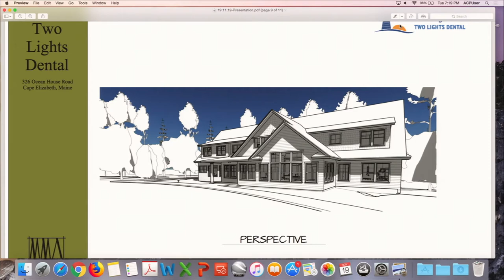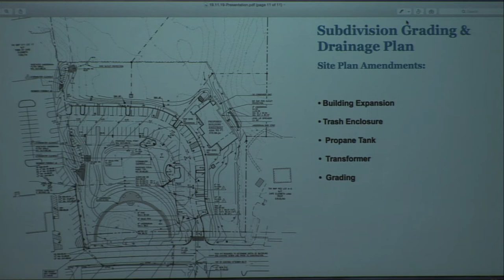Planning Board 11/19/2019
7:00 p.m.
Cape ElizabethTown Hall